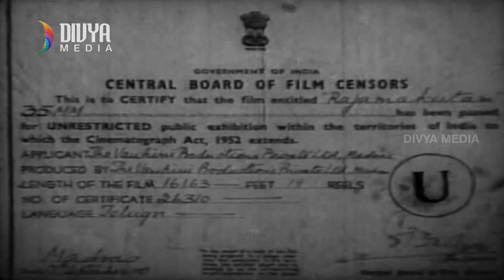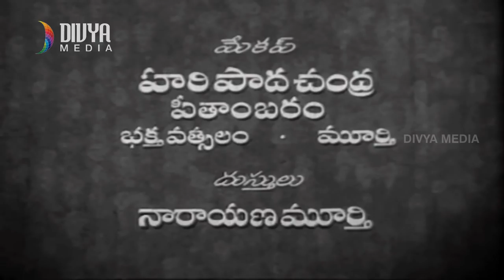Raja Makutam Telugu Full Movie | NTR | Rajasulochana | Kannamba | Old Telugu Hit Movies |Divya Media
Raja Makutam Telugu Full Movie on Divya Media. Raja Makutam Telugu Movie ft. NTR, Rajasulochana and Kannamba among others. Music Composed by Master Venu. Directed by B Narasimha Reddy and Produced by B Nagi Reddy.

Raja Makutam movie also stars Gummadi, Venkateswara Rao, Rajanala Kaleswara Rao and Kaikala Satyanarayana in Supporting roles.

Synopsis :

During the time of a festival, the King of Gandhara was assassinated by his younger brother Prachanda (Gummadi) the army commander of the kingdom. At that time, the Prince Pratap (N. T. Rama Rao) was away, comes to know about his father's demise and returns to the kingdom.